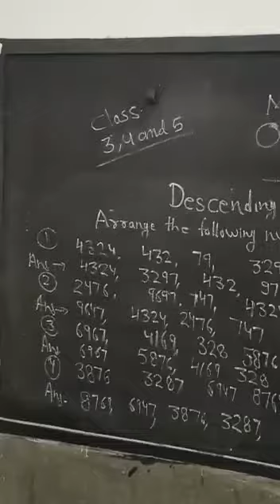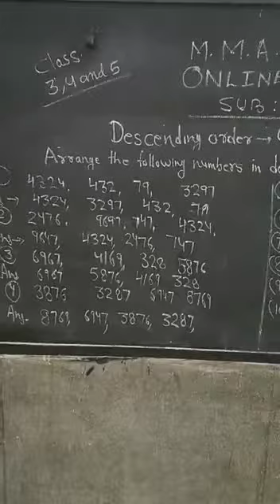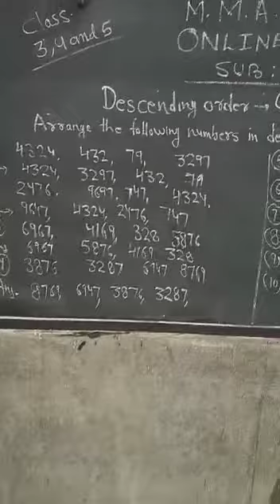MMAUPS Class 3,4,5 Sub Maths 2